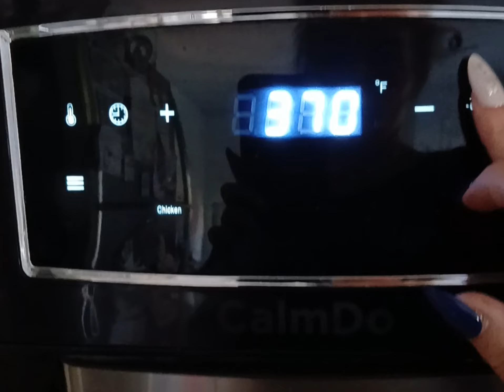Cooking Some Chicken Boobies In The Air Fryer!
This is a short video to show you guys how well the air fryers work!

My son & I were quite happy with how the chicken turned out from this and it was delicious!